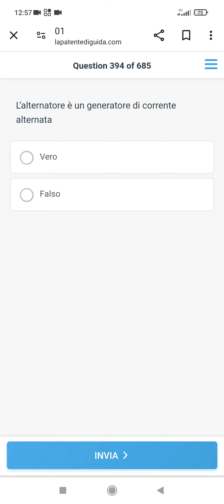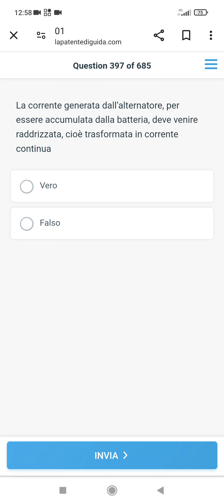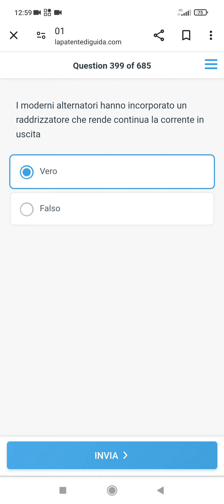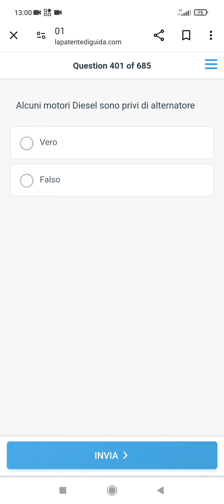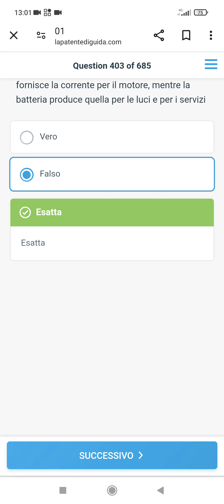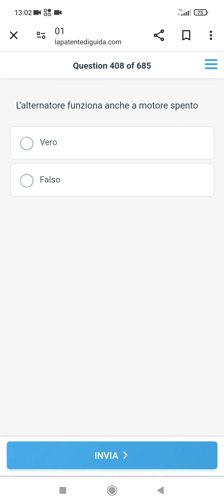Patente C D E Quiz per argomento con teoria - Motori combustione interna. Alternatore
Nei video di questa playlist troverai tutti i quiz per argomento dei 17 capitoli che compongono il listato dei quiz ministeriali per gli esami delle patenti superiori.
In ogni video vengono specificate le patenti per le quali sono richiesti i quiz commentati nel video stesso.
Se hai domande o dubbi sui singoli quiz spiegati nel video, scrivi un post sotto il video e ti risponderemo nel più breve tempo possibile.

PUOI ESERCITARTI SUI QUIZ PER ARGOMENTO O SULLE SCHEDE D'ESAME DELLA TUA PATENTE AL SEGUENTE LINK:

Ti ringraziamo se vorrai mettere un like e condividere il video per diffondere la visibilità del canale.

Se vuoi sostenere il nostro canale puoi abbonarti con 99 cent al mese per il tempo che desideri. Grazie!